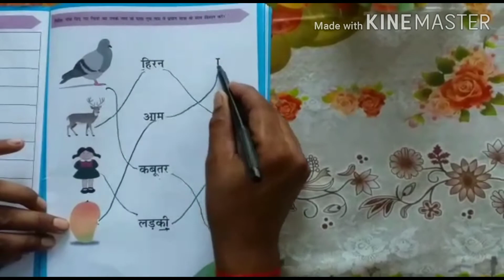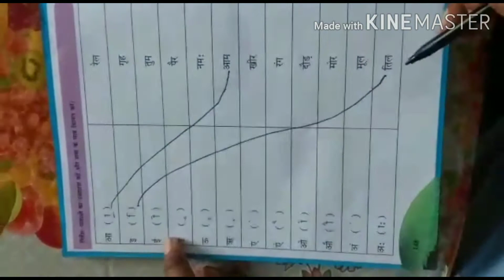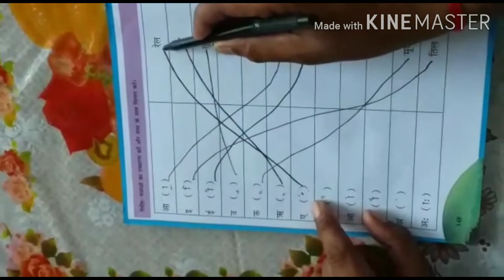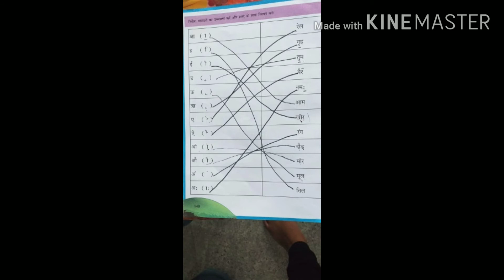मात्राओं को पहचानकर मिलान करना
राजकीय प्राथमिक पाठशाला तारांवाली कैथल